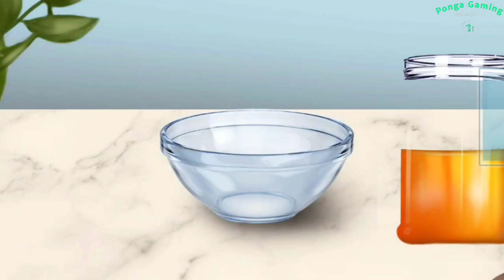ASMR Hospital : Doctor Games – Best ASMR Video On Youtube - lipscare lipscaretips -02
asmr lips care youtube video
asmr lips glow youtube video
best asmr video on youtube